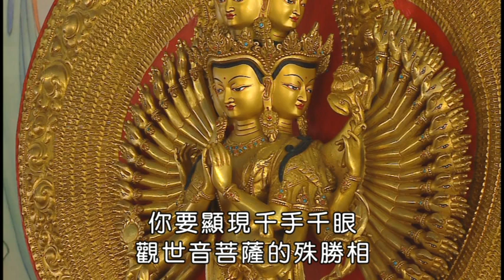少欲知足第一富 4 海濤法師